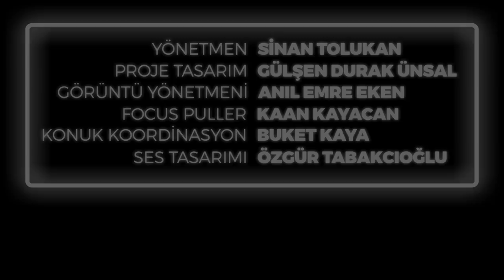Bir Rapçi 10 Diss: Kamufle!